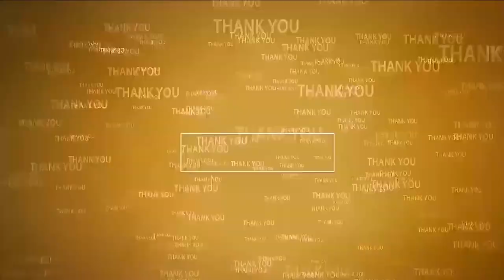మ‌ర్రిపాడులో క‌నిపించ‌ని బంద్ ప్ర‌భావం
- య‌ధావిధిగా కొన‌సాగుతున్న వాహ‌నాల రాక‌పోక‌లు, దుకాణాలు
- బ‌స్టాండ్ సెంట‌ర్‌లో గ‌ట్టి పోలీసు బందోబ‌స్తు